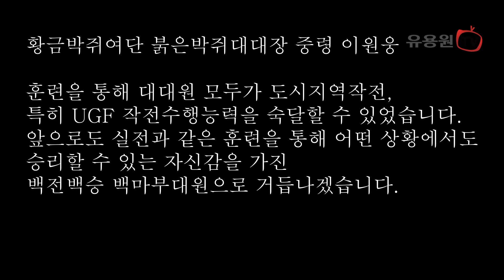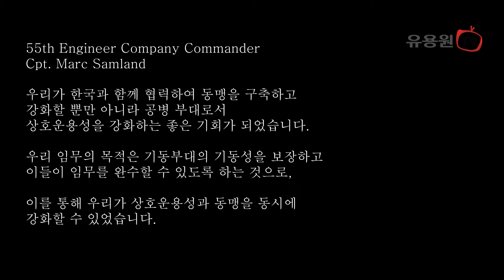육군, 한미연합 도시지역작전…제9보병사단·미2사단/한미연합사단·지상작전사령부 특수기동여단 등 참가 / 육군 제공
제9보병사단·미2사단/한미연합사단·지상작전사령부 특수기동여단 등 참가
한미 연합 UGF·도시지역작전 수행능력 향상 및 상호운용성 강화

○육군 제9보병사단(이하 9사단)은 18일부터 22일까지 경기도 파주시에 위치한 도시지역작전 훈련장에서 미2사단/한미연합사단(이하 연합사단) 및 지상작전사령부 특수기동지원여단(이하 특수기동지원여단)과 함께 연합 도시지역작전 훈련을 실시하고 있다.

○이번 훈련은 도시지역에서의 통합된 연합작전 능력을 구비하기 위해 계획되었으며, 한미 연합 UGF(Under Ground Facility) 작전개념에 대한 이해와 상호운용성 강화 및 도시지역 특성을 고려한 소부대 작전능력 행동화 숙달을 중점으로 진행되고 있다.

○훈련에는 9사단 예하 황금박쥐여단을 주축으로 특수기동지원여단 129대대, 연합사단 11공병대대, 1군단 항공단 장병 400여 명이 참가했으며, K1E1전차, K808차륜형장갑차, KM9ACE장갑전투도저, BO-105정찰헬기, 경계용 드론 등 다양한 지상·공중전력이 대거 투입되었다.

○특히, 9사단은 이스라엘-하마스 전쟁에서의 하마스식 기습공격과 지하시설 전투사례 등을 참고하여 UGF 훈련상황을 조성하고 대항군과 마일즈장비를 활용한 쌍방교전 방식을 적용하여 실전성을 높였다.

○한·미는 1~2일차에 훈련장에 전개해 지휘소를 구성하고, 작전개념 예행연습을 하며 훈련을 시작했다. 다음날부터 진행된 본격적인 훈련은 지하시설 은거 적 소탕 작전명령이 하달되며 시작되었다. 명령을 수령한 황금박쥐여단 장병들과 연합사단 11공병대대원들은 K1E1전차와 K808차륜형장갑차의 지원사격을 받으며 아군의 지하시설 진입로를 확보해 연합 UGF 작전수행능력을 향상시키고 상호운용성을 검증하였다.

○이후, 진입한 황금박쥐여단 장병들이 지하시설 내 적을 소탕하기 시작하였다. 동시에 특수기동지원여단 장병들은 지하시설 내 급조폭발물(IED)을 탐지·제거하고, 구역별 봉쇄된 출입문을 강제 개방하는 등 아군 장병들이 목표를 원활히 확보할 수 있도록 지원하며 제병협동 및 도시지역작전 수행절차를 숙달하였다.

○훈련에 참가한 이원웅(중령) 황금박쥐여단 대대장은 “훈련을 통해 대대원 모두가 도시지역작전 특히, UGF 작전수행능력을 배양할 수 있었다”며 “앞으로도 실전과 같은 훈련을 통해 어떤 상황에서도 승리할 수 있는 자신감을 가진 백전백승 백마부대원으로 거듭나겠다”고 소감을 밝혔다.

○마크 샘랜드(Marc Samland/대위) 미 11공병대대 중대장은 “이번 훈련에서 동맹인 한국군과의 상호운용성을 검증하고 강력한 한미동맹의 힘을 확인할 수 있었다”며, “유사시 복잡한 도심지 및 UGF에서도 아군의 기동을 보장할 수 있도록 임무수행능력을 향상시키겠다”고 말했다.

○한편, 9사단은 이번 훈련을 면밀히 분석하여 추가적인 훈련과제를 도출하고, 제대별 전술훈련과 연합·제병협동훈련을 지속해 도시지역작전 수행능력을 강화시켜 나갈 계획이다.